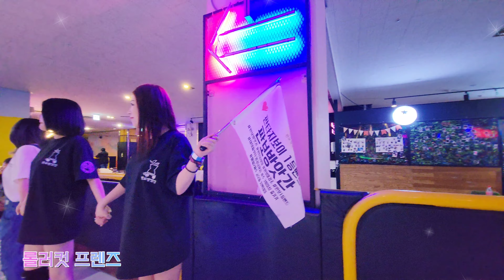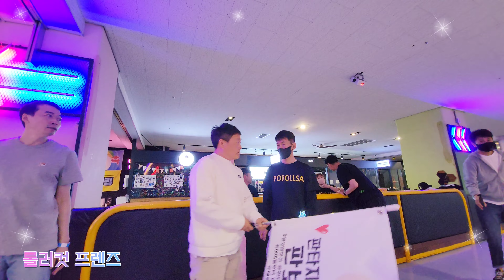리액션 천국, 포롤싸POROLLSA 판보방앗간 콜라보, 판타지보이 롤러클럽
01:02 02:02 02:40 03:23
06:16 07:02 07:58 08:38
09:12 09:45 10:16 10:42
11:27 12:12 12:37 13:22
13:54 14:25 15:01 15:23
15:57 16:14 16:40 17:11
17:42 18:20 18:28 18:32
19:10 19:40 20:32 21:27
22:01 22:54 23:31 24:14
24:40 25:22 26:00 26:35
26:53 27:04 27:15 27:33
28:04 28:31 28:53 29:13
29:45 30:08 30:50 31:20
31:41 32:12 34:49 35:06
35:26 35:37 35:59 36:21
36:40 37:02 37:27 37:55
38:30 💛은하언니 생일축하해요😊
39:49 40:20 40:50 41:33
42:01 42:19 43:52 45:01
45:56 46:46 47:35 48:07

드레스코드

🛼Roller Rink :  fantasyboy rollerclub
664, Olympic-ro,
Gangdong_gu, seoul, Republic of korea

서울 강동구 올림픽로 664 대우베네시티 지하3층

roller skating training to make you a better skater.
rolling in the korea 2023 sunday night

🔆 롤러컷 촬영장비 정보
의천 - 아이폰13 미니, 시네마틱모드
진경 - 삼성 s22울트라  + 호헴 Hohem isteady X2 초경량 3축 짐벌
쩡은 - 삼성 s22울트라  + 짐벌 MOZA MINI-MI
자영 - 삼성 s20울트라+   + 짐벌 MOZA MINI-MI

🌿 쩡은이 SNS

patin à roulettes, patín de ruedas, Rollschuhbahn,
giày trượt patin, роликовые коньки,
sepatu roda, รองเท้าสเก็ต,
rullskridsko, 四轮滑冰鞋, ローラースケート